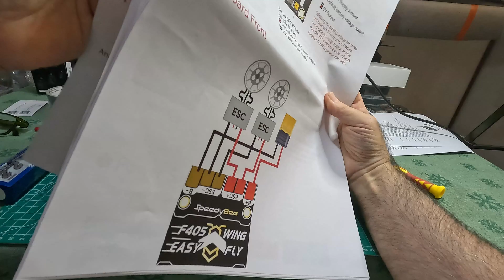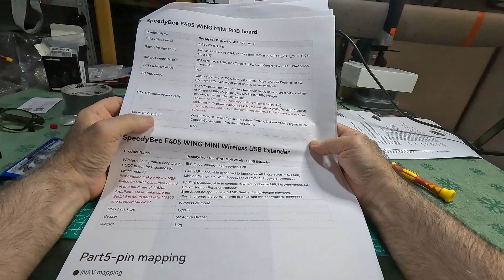SPEEDYBEE F405 WING MINI. RC FLIGHT CONTROLLER. HOBBY MODEL.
My New flight controller.
SpeedyBee F405 Wing Mini.
Ravenna.
Italy.